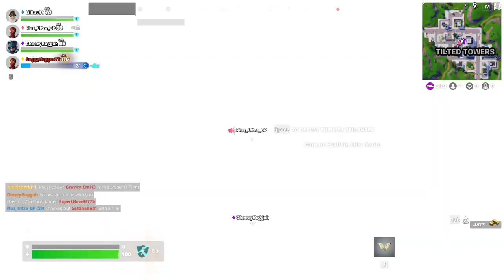THE CLOSEST MATCH OF FORTNITE I'VE EVER PLAYED!